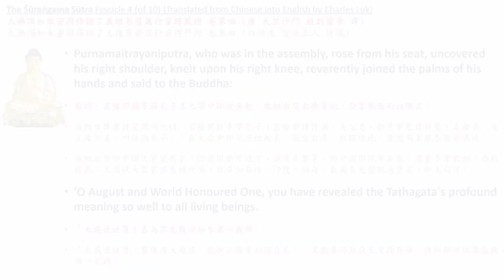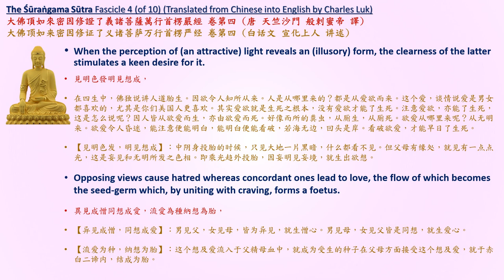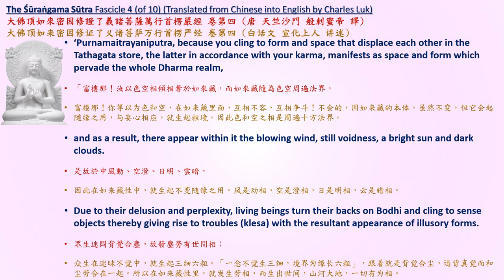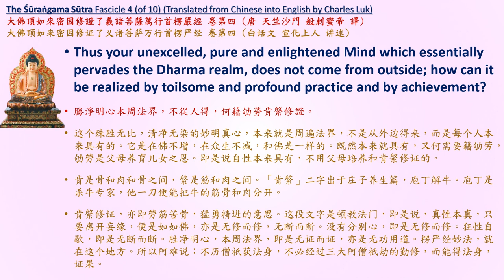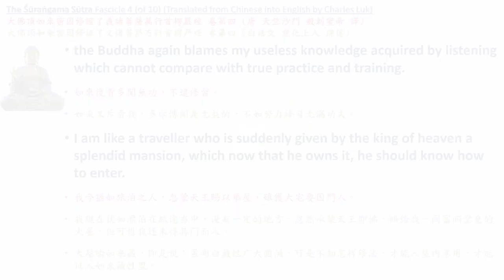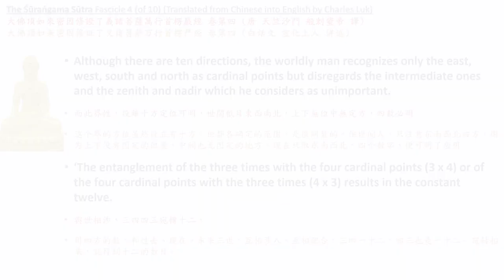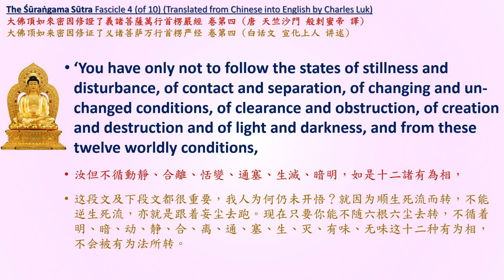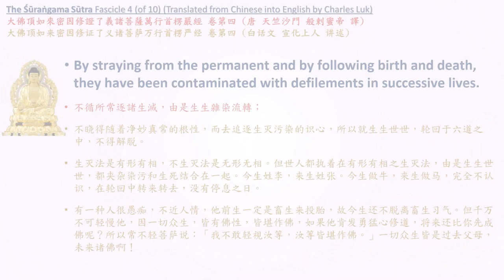Surangama Sutra Fascicle 4 (of 10) [Chan Sutras Audio Drama in English] (1080P)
Surangama Sutra Fascicle 4 (of 10) [Chan Sutras Audio Drama in English] (1080P) 大佛頂如來密因修證了義諸菩薩萬行首楞嚴經 卷第四

Pāramiti., Lu, K. and Hanshan (2003). The Śūraṅgama sūtra. New Delhi: Munshiram Manoharlal Publishers.